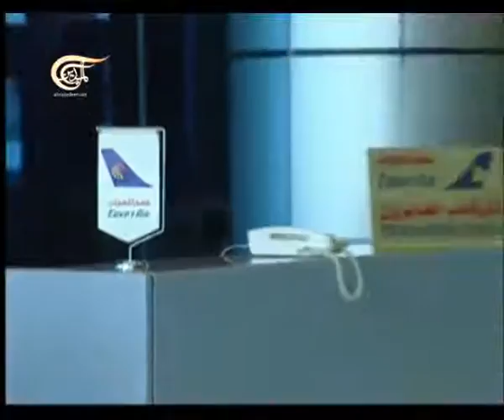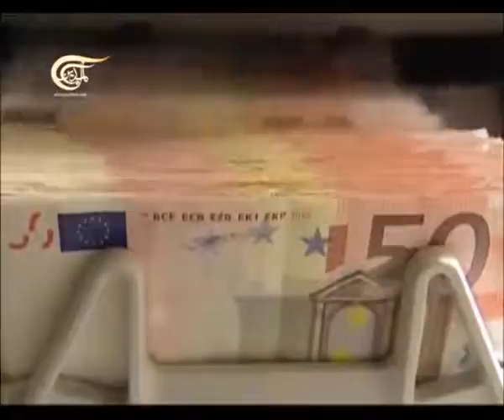الإقتصادية - الإقتصادية - 2013-02-05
نشرة الإقتصادية المفصلة